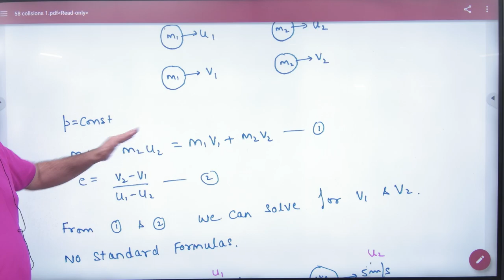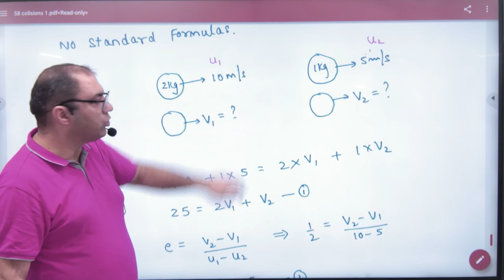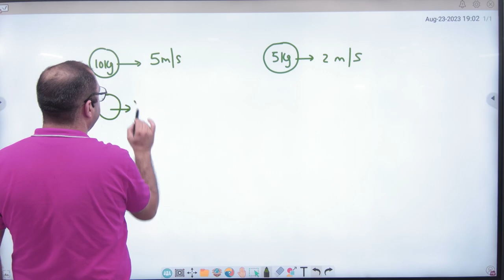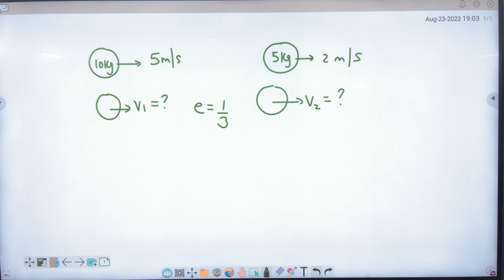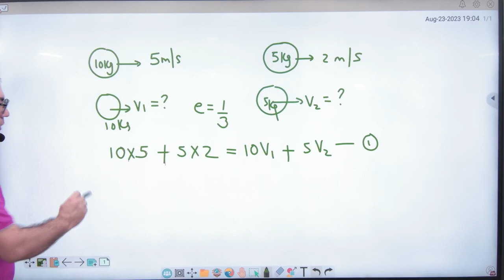6 Inelastic collision in one D